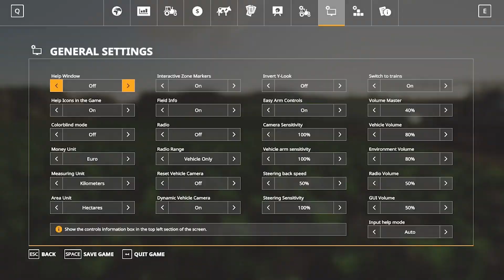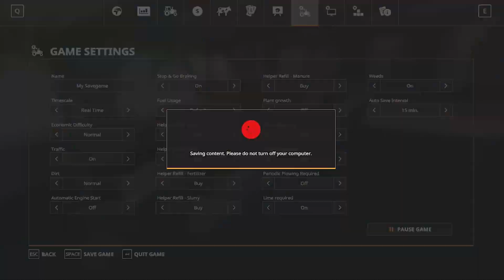Building A 25 Million Dollar Farm EP #12 | New Woodshire | TIMELAPSE | Farming Simulator 19 | Fs19